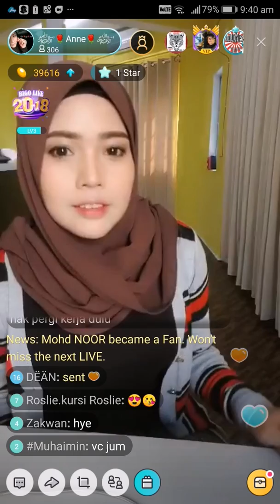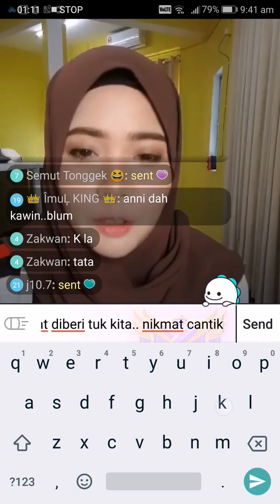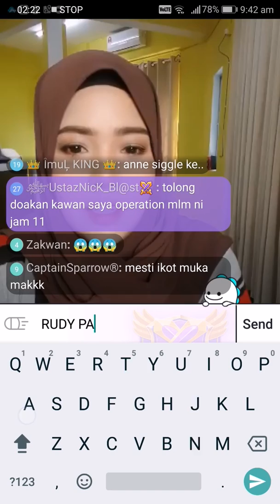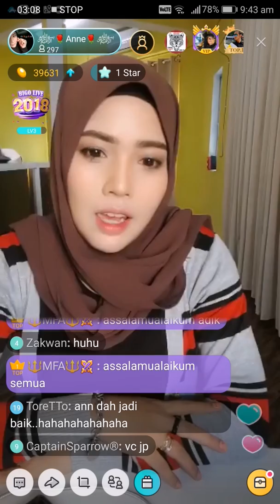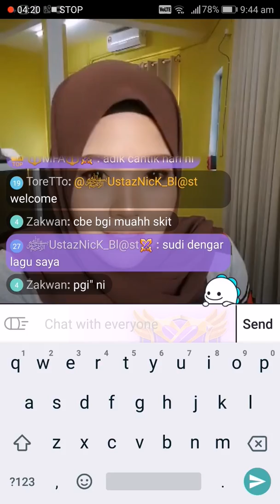AWEK CANTIK anne sukur dlm redha